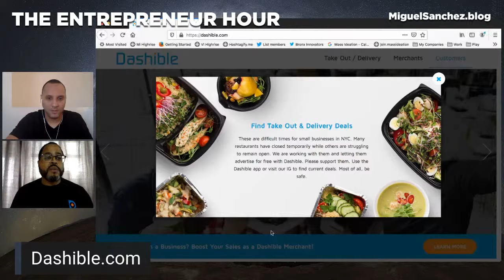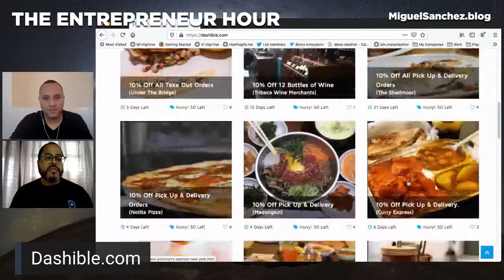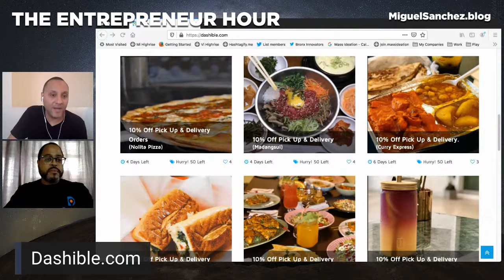Marvin Johnson talks about entrepreneur life after raising venture funding and losing the company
Marvin talks about entrepreneur life after raising venture funding and losing the company.

Come learn about Entrepreneur life and Network with me and my guests every day at 11 AM